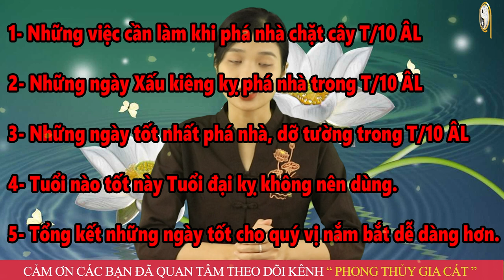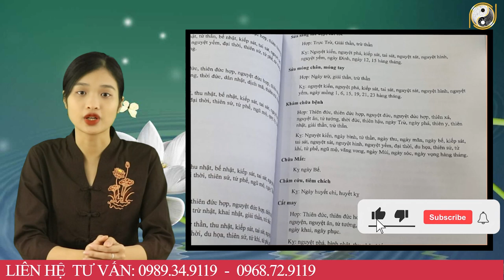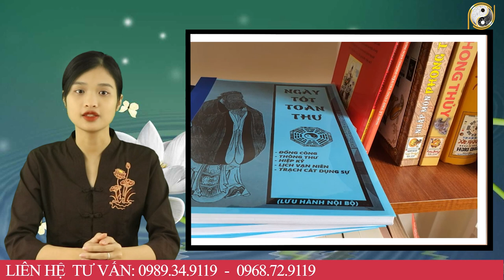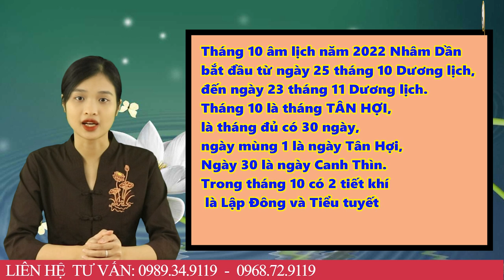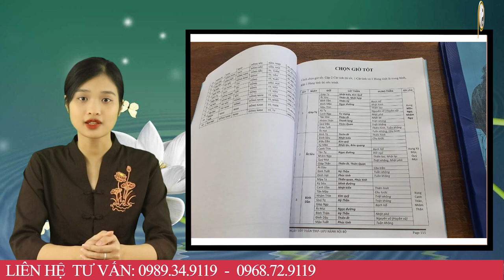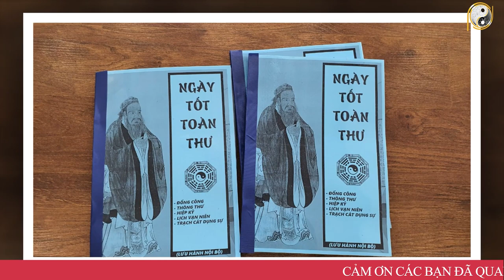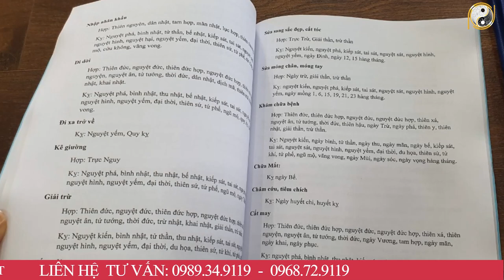Xem Ngày Tốt Phá Nhà , Lấp Riếng Tháng 10 ÂL ,Chi Tiết Nhất , Thâu Thu Tài Lộc , Giàu Có Lên GẤP 10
01. Linh phù giải hạn
02. Hồ lô hóa giải Ngũ Hoàng
03. Mai Hoa Phú Quý
04. Gương bát quái tinh cầu
05. Kim bài thái tuế 2023
06. Vòng tam hợp Dần Ngọ Tuất
07. Vòng tam hợp Thân Tý Thìn
08. Vòng tam hợp Hợi Mão Mùi
09. Vòng Tam Hợp Tỵ Dậu Sửu
10. Bát bảo tâm kinh
11. Minh Quang pháp bảo cầu
12. Minh Quang pháp bảo lục giác
13. Tỳ Hưu Lộc Tài (Đồng)
14. Tỳ Hưu Khai Vận ( Bạch Ngọc)
15. Bách Niên Tụ Tài ( tụ tài lộc)
16. Song long ngọc ấn ( ấn thăng quan)
17. Kim bài ngũ Lộ Thần Tài
18. Hồ lô bình an ( treo xe)
19. Móc khóa văn xương
20. Ống bút văn xương gỗ đào
21. Bút văn xương gỗ đào
22. Bút văn xương gỗ đào nhỏ
23. Hoa mai kim tiền ( mạ vàng )
24. Các vật phẩm phong thủy khác